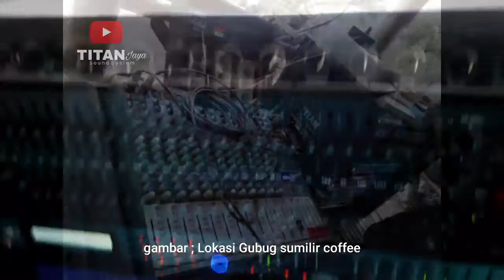Hiburan akustik di Gubug sumilir coffee - titan audio | titan jaya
hiburan akustik di gubug sumilir coffee.
live akustik
arl coutic
gubug sumilir coffee
gubuk cafe
titan audio
titan jaya
cek sound

everlast black coffee acoustic,
coffee talk broadside acoustic,
coffee breath acoustic karaoke,
black coffee acoustic,
coffee beabadoobee acoustic karaoke,
drive black coffee acoustic,
death bed coffee acoustic,
b.o coffee acoustic,
acoustic coffee covers,
terry dean acoustic coffee covers,
coffee house music acoustic covers,
coffee house acoustic covers,
acoustic rap cover coffee shop,
copeland coffee acoustic,
cup of coffee acoustic,
coffee and cigarettes acoustic,
acoustic songs for coffee shop,
acoustic guitar coffee shop music,
coffee shop acoustic guitar,
coffee acoustic guitar,
coffee house acoustic guitar,
coffee house acoustic guitar instrumental,
acoustic guitar coffee house music,
acoustic coffee house covers,
coffee house acoustic instrumental,
coffee jazz acoustic,
coffee jack stauber acoustic,
coffee karaoke acoustic,
tori kelly coffee acoustic,
korean acoustic coffee shop,
coffee tori kelly acoustic instrumental,
tori kelly coffee acoustic karaoke,
coffee shop love acoustic,
akustik live enjang coffee,
coffee acoustic live,
sense coffee acoustic đà lạt,
acoustic coffee music,
miguel coffee acoustic,
coffee at midnight acoustic,
coffee miguel acoustic cover,
nhạc acoustic coffee,
nhặt coffee acoustic,
coffee shop acoustic playlist opm,
phiêu acoustic coffee,
coffee quinn xcii acoustic,
acoustic rap songs coffee shop,
coffee talk acoustic,
coffee and tv acoustic,
coffee acoustic tutorial,
acoustic coffee us uk,
akustik cafe,
sumilir,
semilir angin,
sumilir angin wengi,
sumilir angin dalu,
sumilir angin wengi kang tumetes karaoke,
semilir angin wates,
sumilire angin dalu iki kelingan esemmu dek wingi,
sumilir angin wates nggugah kangene ati,
semilir karaoke,
semilir angin ndalu,
semilir angin atas,
semilir bawen semarang,
semilir bawen,
semilir bawen park,
semilir batangan,
semilir bawen semarang jawa tengah,
angin laut semilir bertiup,
wisata dusun semilir bawen,
villa dusun semilir bawen,
semilir cafe bojonegoro,
semilir cakrawala,
semilir cafe ngaliyan semarang,
semilir cafe ngaliyan,
panji semilir cover,
semilir angin cover,
cover semilir angin wengi,
chord semilir angin wengi,
semilir dusun,
semilir desa raci,
pantai semilir di tuban,
dusun semilir di semarang,
dusun semilir drone,
dusun semilir ditutup,
dusun semilir dancing fountain,
dusun semilir bawen,
d'bagindas semilir angin malam,
sumilire angin dalu,
esa risty sumilir angin wengi,
iwan fals semilir angin,
karaoke fenomena semilir angin,
semilir angin full album,
fenomena semilir angin,
lagu fenomena semilir angin,
formasi semilir,
lagu gayo semilir angin,
semilir angin gothic metal,
griya semilir,
karaoke gitar semilir angin,
gunung semilir,
chord gitar semilir angin wengi,
guyon waton semilir angin,
gondola dusun semilir,
dusun semilir hotel,
bumi semilir hotel bandung,
happy asmara sumilir angin,
dusun semilir malam hari,
hasil dusun semilir,
dusun semilir rumah hantu,
htm dusun semilir bawen,
hotel semilir sampang,
semilir angin iki,
semilir angin iki kang tumetes,
semilir wengi iki,
semilir ati iki,
semilir angin iwan fals,
semilir juwana,
semilir jawa tengah,
dusun semilir jogja,
lagu jawa semilir angin wengi,
lagu jaranan semilir angin wengi,
lagu jawa semilir,
lagu jawa semilir angin wates,
jihan audy semilir angin dalu,
dj semilir angin wengi,
dj semilir angin,
dj semilirnya angin malam ini,
dj semilir angin wengi slow angklung,
dj semilir angin dalu iki,
dj semilir angin wengi kang tumetes,
dj semilir angin wengi iki,
dj semilir angin sing dadi saksi,
semilir kehadiranmu,
semilir kaku,
semilir koplo,
karaoke semilir angin,
karaoke semilir angin wengi,
kiter sumiler,
semilir lirik,
sumilir lirik,
lagu semilir angin wengi,
lagu semilir,
lagu dj semilir angin wengi,
lagu sumilir,
semilir musik,
kolam renang semilir muntilan,
jaka semilir music,
kebon semilir magelang,
semilir angin malam ini malaysia,
semilir angin malam,
semilir nya angin malam ini membuatku larut dalam lamunan,
semilir nya angin malam ini karaoke,
semilir nya angin malam ini membuatku larut dalam lamunan cover,
semilir ngraci,
semilir nya angin malam ini membuatku larut dalam lamunan karaoke,
semilir nya angin karaoke,
semilir nya angin malam ini lirik,
semilir ning atiku,
dusun semilir official,
dusun semilir ozil,
dusun semilir official ozil,
dusun semilir omah suwung,
obyek wisata semilir semarang,
dusun semilir bawen ozil,
obyek wisata semilir bawen,
dusun semilir semarang ozil,
semilir pati,
semilir panji